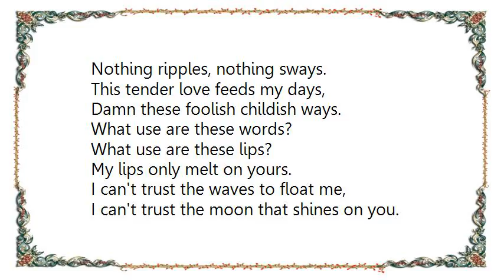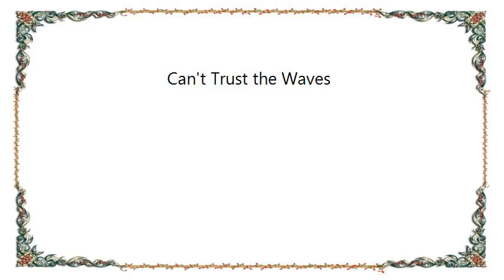Kitchens of Distinction - Can't Trust the Waves Lyrics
[Lyrics Kitchens of Distinction - Can't Trust the Waves]
When I'm with you
I'm the ocean,
Float within me.

Your brilliant smile stops time,
Intoxicates me.

I can lose myself
In moments of you,
Nothing ripples, nothing sways.

This tender love feeds my days,
Damn these foolish childish ways.

What use are these words?
What use are these lips?
My lips only melt on yours.

I can't trust the waves to float me,
I can't trust the moon that shines on you.

I'm the ocean.
And when I'm with you
I've come home.